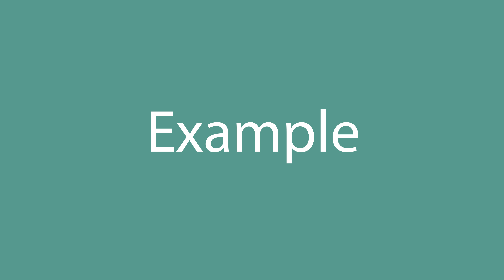How to pronounce Example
How to pronounce Example in English? Listen with us.
What is the correct pronunciation of the word Example in everyday English? Speak as the Americans.
How to write the word Example? Watch and learn.

Learn how to pronounce Example.